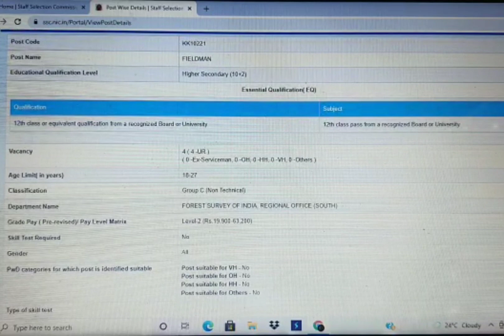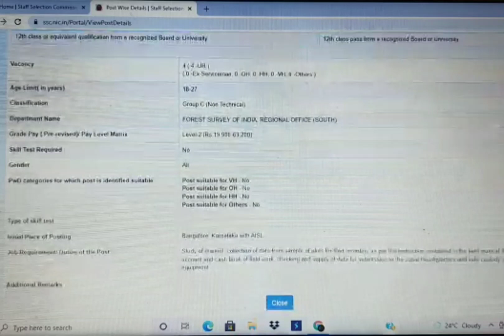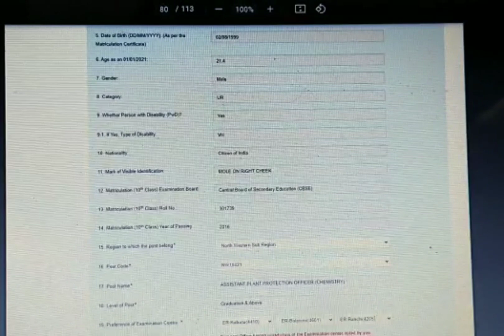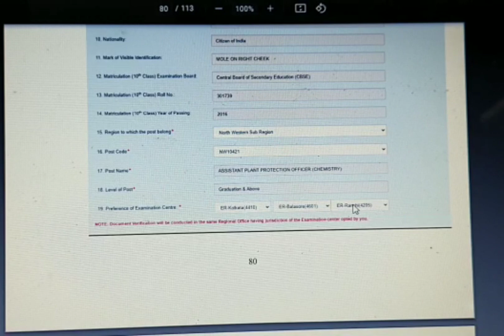SSC Recruitment phase9 in Malayalam/Fieldman/Forest Survey of India/KK10211/Government Jobs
Staff selection commission invited application for several position in past week and this video I am presenting about the position of fieldman in Forest Survey of Indian which belongs to Karnataka Kerala Region.So that People from Kerala can apply for this positionand exam centres will be there in Kerala.
# SSS recruitment Phase9
# Fieldman
Forest Survey of India
Karnataka Kerala Region
Plus Two
# Government Jobs